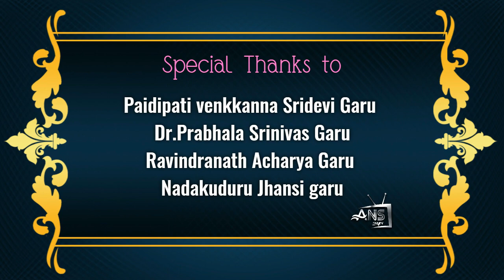విజయవాడలో జరిగిన ఉగాది మహానంది పురస్కారం - 2023 వేద వర్షిత క్లాసికల్ డాన్స్ ANS24TV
ANS24TV  ENTERTAINMENT CHANNEL FROM  WARANGAL
ANS24TV THE ONLY CHANNEL THAT ENCOURAGES THE HIDDEN TALENTS FROM VARIOUS PLACES IN THE WORLD MOSTLY HELPFUL FOR SINGERS, DANCERS, WRITERS ETC.
T.V.ASHOK KUMAR (CHIEF CONVENOR & PROGRAM DIRECTOR ) 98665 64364:
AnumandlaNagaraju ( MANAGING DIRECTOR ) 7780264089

ANS24TV Support Wisdom Charitable Trust
యాచకులకు , నిరాశ్రయులకు లాక్ డౌన్ లో అన్నదానం కార్యక్రమానికి  మి వంతు సహాయాన్ని మాకు అందించాలని అనుకున్నవరు ఈ బ్యాంక్ ఎకౌంట్ కు మి ఆర్ధిక సహాయాన్ని పంపగలరు
WISDOM CHARITABLE TRUST
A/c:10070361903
Ifsccode: IDFB0080872
IDFC FIRST BANK
WARANGAL BRANCH
ఫోన్ పే , గూగుల్ పే, పే టిఎమ్